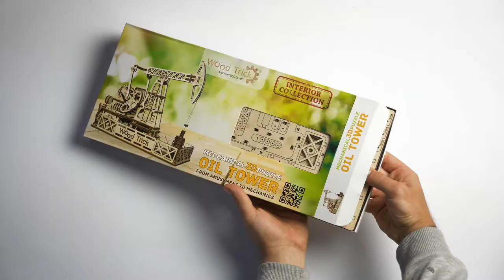Нефтяная Вышка от Wood Trick - деревянная сборная модель, 3D пазл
Сборка данного 3D пазла наглядно продемонстрирует основы прикладной механики.

Модель Нефтяной вышки это оригинальный тематический подарок, для нефтяников и тех кто связан с этой работой. Созданная своими руками модель займет достойное место в интерьере дома или офиса.

Процесс сборки тренирует внимание и усидчивость, развивает логическое мышление, моторику рук.